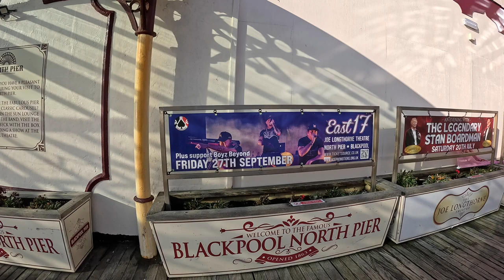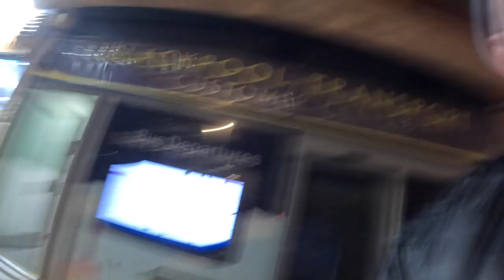seasideMARK enjoyed his Blackpool holiday It was amazing, great hotel and great weather